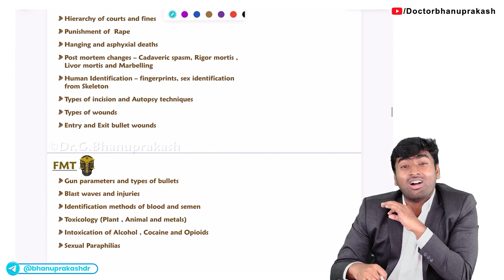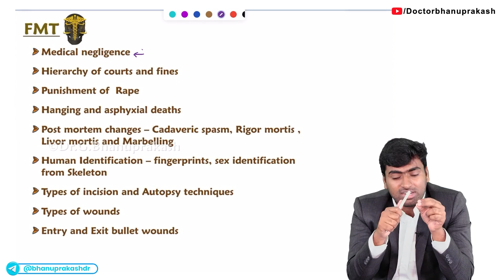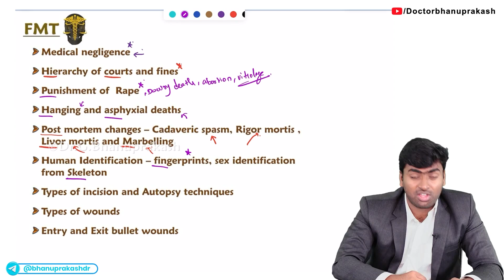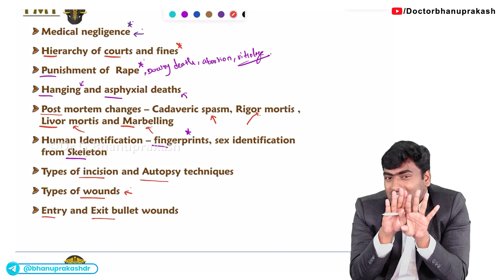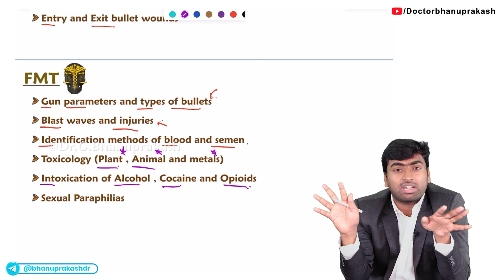CRACK FMGE : Most important topics from FMT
To crack FMGE, focusing on the most important topics from Forensic Medicine (FMT) is essential, as it is a critical subject that helps in understanding medico-legal aspects of medical practice. Start by mastering legal aspects of medical practice, including medical negligence, consent, medical ethics, and laws related to the practice of medicine.
Key areas include death investigation, focusing on the types of death (natural, accidental, homicidal, suicidal) and post-mortem examination procedures. Understand injuries, especially sharp force injuries, blunt force injuries, thermal injuries, and asphyxial deaths.
Study the toxicology of commonly encountered poisons and their symptoms, such as organophosphates, cyanides, and alcohol poisoning. In addition, review forensic psychiatry, focusing on insanity, mental illness, and responsibility in criminal cases.
Be familiar with DNA fingerprinting, forensic odontology, and forensic pathology techniques. Finally, understand medico-legal reporting, the role of the forensic expert, and medico-legal cases in courts. Having knowledge of legal medicine in clinical practice will also ensure you're well-prepared for real-life medico-legal situations. ⚖️🩺💀